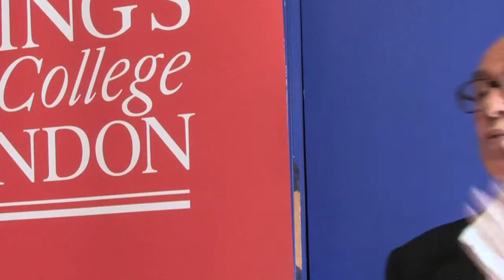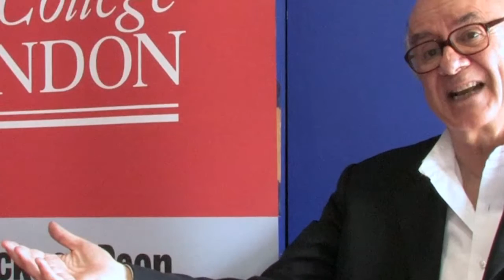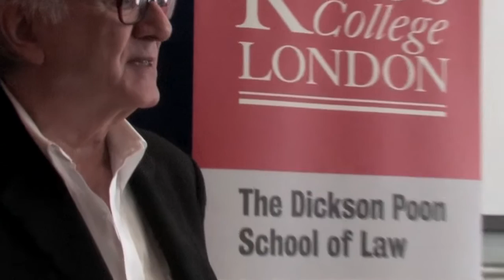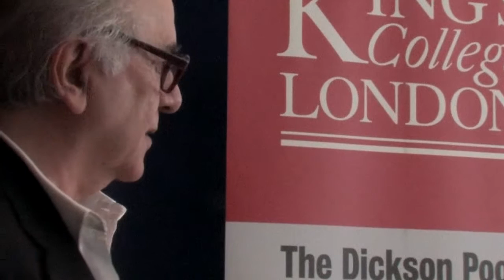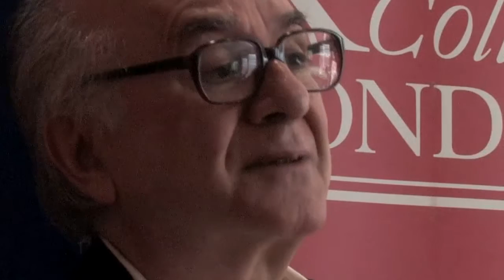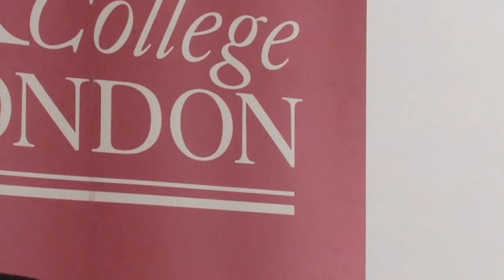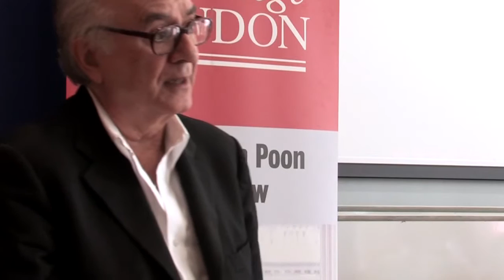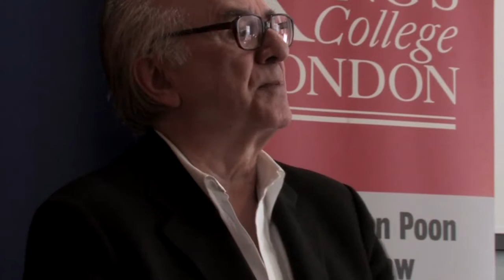2015_Boaventura de Sousa Santos _Can Law Be Emancipatory? 20 Years Later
Title/Título: Final Discussion  – “Can Law Be Emancipatory? 20 Years Later” (TLSI Distinguished Lecture: Professor Boaventura de Sousa Santos)
Speaker(s)/Oradore(s): Boaventura de Sousa Santos
Date/Data: june, 29, 2016
Venue/Local: London, England

Anatomy of a book and its environment: discussion of Boaventura de Sousa Santos book (Transnational Law Summer Institute 2015, King’s College London)

Complete day programme: Monday 29 June 2015 Nash Lecture Theatre, King’s Building 9.30 Morning coffee and refreshments 9.45 Dean’s welcome 10-11.30 Anatomy of a book and its environment (i): Discussion of Boaventura de Sousa Santos’ Towards a New Legal Common Sense (1st ed. 1995, 2nd ed. 2002). Chair: Harry Arthurs, University Professor Emeritus, York University With Edesio Fernandes (IRGLUS), Sally Merry (NYU), William Twining (UCL), David Nelken (KCL) 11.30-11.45 Morning tea break 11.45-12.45 Signature lecture: Can law be Emancipatory? 20 years later Boaventura de Sousa Santos, University of Wisconsin-Madison and University of Coimbra 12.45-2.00 Buffet Lunch, The Terrace, Macadam building 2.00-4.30 Discussion of Boaventura de Sousa Santos’ Towards a New Legal Common Sense (continued) Chair: Eve Darian-Smith (UC Santa Barbara) Brenna Bhandar (SOAS), Antara Haldar (Cambridge University), Marium Jabyn (University of Waikato), Luis Eslava (University of Kent), Marisa Fassi (IISL), Jose-Manuel Barreto (University of Bonn), Naoyuki Okano (Nagoya University)

Video in English/Vídeo em inglês
Video of Raquel Freire/Vídeo de Raquel Freire